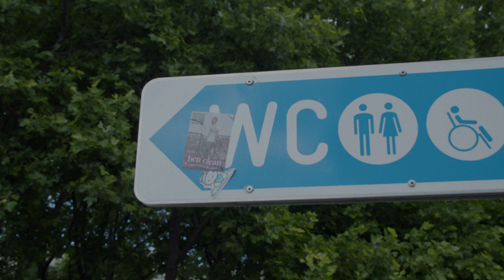ben clean - Ganz Wien bleibt clean (Official Video)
nächstes konzerte:
- 5.9. 19:00 After Party Calle libre festival (outdoor gegenüber vom superbude Hotel)
- 11.9. im G5 Live Music Bar

LYRICS:
Hahahaha
Hahaha
Ah, ja
Ganz Wien bleibt clean, ah
Wir sind besoffen ohne Sinn, jaa
Adrenalin, ah
In meinem Kopf und ich bin hin, hin, hin, ja

Ich bin ein cleaner Wiener saufe in der Albertina
Mein Baby wunderwunderschön wie eine Ballerina
Heut noch Geringverdiener morgen rich durch meine Lieder
Hoff ich seh dich nie wieder deine Gang sind nur Schlawiener
Und ich schreibe ein, zwei Brecher weil ichs kann, ja
Und ich hol mir zwei drei Bier am Würstelstand, ja
Gehe steil mit drei, vier Bros am Schwedenplatz
Ich genieß jeden Moment, weil ich liebe diese Stadt

Adrenalin,
In meinem Kopf und ich bin hin, hin, hin
Wir gehen steil mit Disziplin, jaa
Wer weiß wohin?
Ich weiß es auch nicht doch ich sing, sing, sing, ah

Ich mach die Stadt sauber ja ich fege diese Szene weg
Schieß mich weg am Karlsplatz weil 1040 meine Gegend ey
Untergrund-Macher Sticker kleben an jeder Ecke jetzt
Gönnjamin geht gottlos kann die Beine kaum bewegen
Wir kommen hart
So wie Mozart
Achterbahnfahrt, ah
Ich sag ALARM ALARM
Wir spielen in ner andern Liga du bist Opfer ich bin Wiener
Fetz Wien Mitte Doktor Döner alles wird hier immer schöner
Ich mach Feierei um drei, esse Döner auf Hawaii
Mein Babe ist wunderwunderschön so wie der Palast von Versailles

Ganz Wien bleibt clean (GANZWIENBLEIBTCLEAN)
Wir sind besoffen ohne Sinn, ah jaa (WIRSINDBESOFFENOHNESIIINN)
Adrenalin (ADRENALINADRENALIN)
In meinem Kopf und ich bin hin, hin, hin (INMEINEMKOPFUNDICHBINHIIIIN)
Ganz Wien bleibt clean (GANZCLEANBLEIBTWIEN)
Wir gehen steil mit Disziplin (WIRGEHENSTEILMITDISZIPLINYEEAA)
Wer weiß wohin? (NEINICHWEISSAUCHNICHTGANZWOHIN, JA)
Ich weiß es auch nicht doch ich sing, sing, sing, sing, sing, jeah, heh